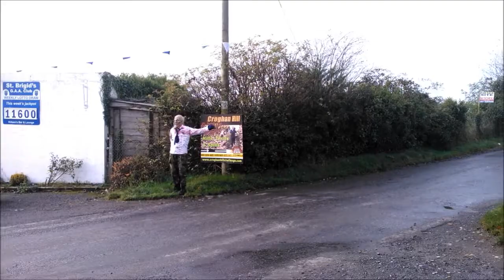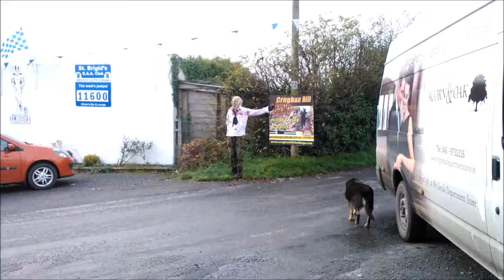Zombie Terrorist of Croghan Hill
The Zombie Terrorist of Croghan Hill in County Offaly likes to prank and scare the People who visit Croghan Hill. Keep an eye out for this guy the next time you